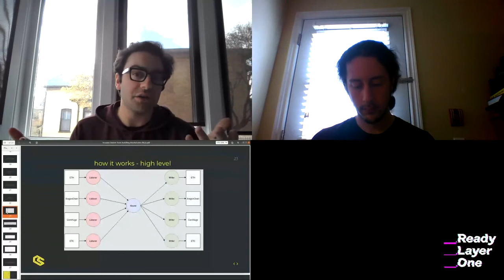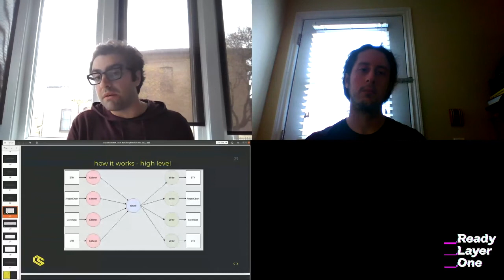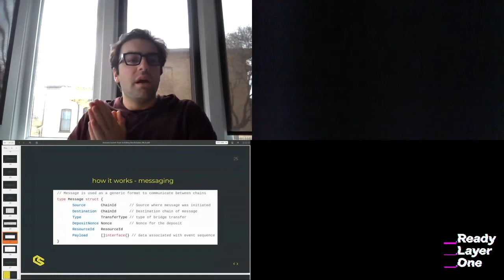Building Blockchains With ChainSafe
Aidan Hyman and Greg Markou cover the different ecosystems we are contributing to and ChainBridge, a modular bridge for multi-chain arbitrary message passing.